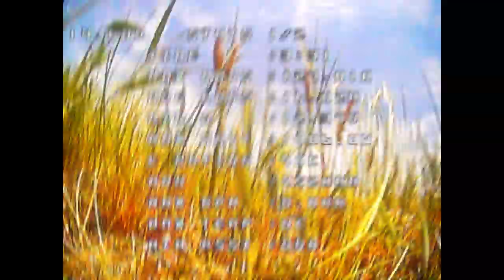Happy Helix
After all 5 inches machine is good.

ImpulseRC Helix5" Frame
ImpulseRC Wolf PDB
FLYDUINO KISS FCU V2
Flycolor Cross X50A ESC
T-Motor F40III 2400KV
HQprop 5.1x4.1x3LB-PC
Runcam Micro Eagle AKK DVR VTX
Infinity RS 4S 1550mAh